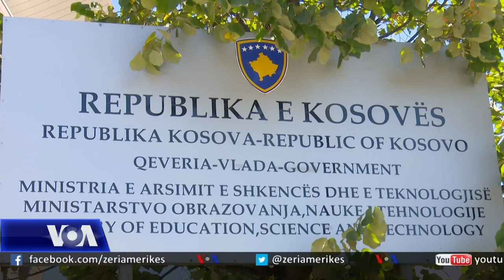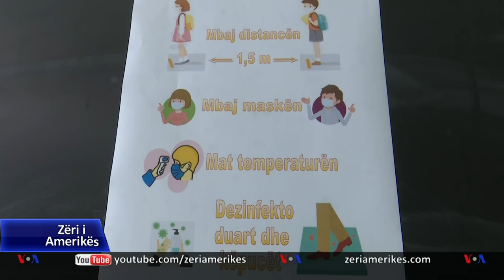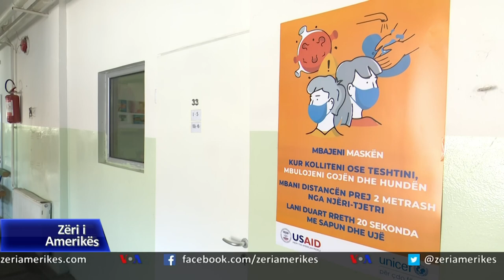Kosovë, të hënën fillon procesi i pjesshëm mësimor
Ministria e Arsimit tha se nga e hëna do të fillojë mësimin një grup i nxënësve që do të pasohet me grupin tjetër pas një jave, në mënyrë që të shmangen grumbullimet e mëdha. Mësimi do të mbahet me orar të shkurtuar dhe i ndarë në klasa me nga 20 nxënës për të mbajtur distancën fizike ndërmjet tyre.